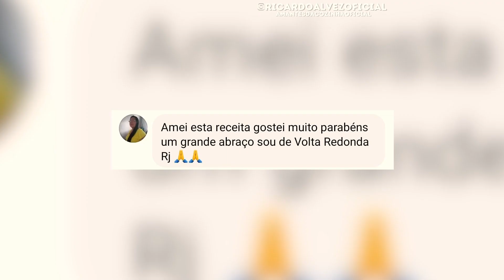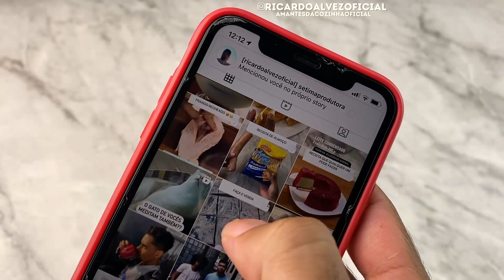DEPOIS QUE FIZ FRANGO ASSIM, NUNCA MAIS QUIS FAZER DE OUTRO JEITO! Sucesso!!!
Olha os Ingredientes 👇

-500 g de feito de frango (cortados em fatias)
-1 caixa de creme de leite
Temperos - uma colher de cada: páprica, pimenta do reino, orégano, açafrão e sal
Misture tudo muito bem!
Adicione ainda:
-1 ovo
-3 dentes de alho
Cubra o refratário e leve para marinar na geladeira por meia hora!
Em outro recipiente, junte:
-2 xícaras de farinha de trigo
-meia colher de chá de cada: páprica, pimenta do reino, orégano, e sal
Finalização:
-empane os frangos marinados com essa segunda mistura
-frite em óleo quente

Estará pronto para servir!

Se Você leu os ingredientes, deixa um SUCESSO aqui em baixo, pode ser? 👇